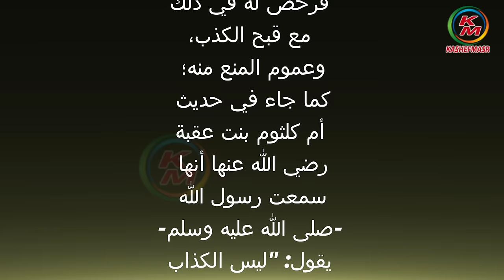بناء بيت المقدس ووفاة سيدنا سليمان|وبكرة أحلى| لمياء فهمي والشيخ محمد أبو بكر|الأقصى|25 يناير 2019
بناء بيت المقدس ووفاة سيدنا سليمان
من هو النبي الذي بنى بيت المقدس
من الذي بنى بيت المقدس
بناء الهيكل سليمان الحكيم
نقدم لكم قناة كاشفمصر - kashefmasr هذا الفيديو الذي يحمل عنوان "بناء بيت المقدس ووفاة سيدنا سليمان حلقة اليوم 25 يناير 2019 من برنامج "وبكرة احلى"، مع الإعلامية لمياء فهمي ويستضيف الشيخ الدكتور محمد أبو بكر من علماء وزارة الأوقاف  " . حيث يتحدث عن بناء بيت المقدس ووفاة سيدنا سليمان ، وخاتم سليمان وبلقيس ، ويرد على أسئلة المشاهدين ، وتفاصيل أخرى .
00:00:00     البسملة والمقدمة
00:00:03   بناء بيت المقدس ووفاة سيدنا سليمان ﷺ
00:01:11      رد فعل بلقيس عندما رأت عرشها عند سيدنا سليمان
00:04:01      الملك المقوقس  بمصر ،ودبلوماسية الصحابي حاطب بن أبي بلتعه
00:07:13      بهذا العمل بين الزوجين تتساقط الذنوب
00:14:30      حكاية إن شاء الله مع سيدنا سليمان
00:17:27      لماذا يتم وضع الميت في كيس بلاستك قبل الكفن
00:20:29      ماذا تفعل لكي تغلق عين الميت
00:28:52     ربنا أعطى سيدنا سليمان نصف ولد
00:30:22     ماذا حدث مع وزير سيدنا سليمان وملك الموت
00:32:38   الصلاة على رسول الله ﷺ وثوابها
بناء بيت المقدس ووفاة سيدنا سليمان |وبكرة أحلى|مع لمياء فهمي والشيخ محمد أبو بكر|حلقة اليوم| 25 يناير 2019
بناء بيت المقدس ووفاة سيدنا سليمان|وبكرة أحلى| لمياء فهمي والشيخ محمد أبو بكر|حلقة يوم|25 يناير 2019